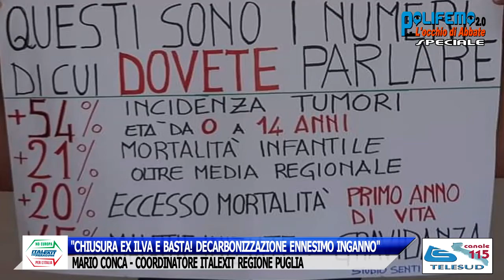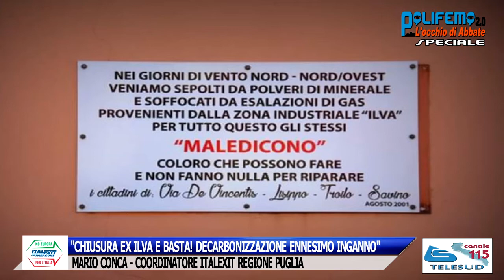MARIO CONCA (ITALEXIT): "CHIUSURA IMMEDIATA ILVA SENZA PERDERE ALTRO TEMPO"